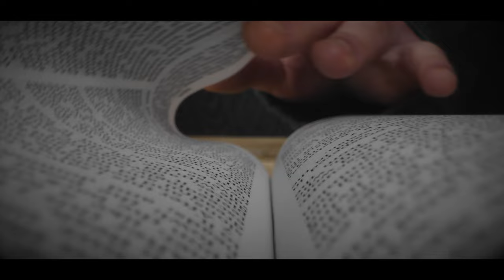The Answer - Teaser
รายการ The Answer
ที่ช่องยูทูป Nexus Christian Church
เริ่มวันเสาร์ที่ 27 เมษายน 2024 นี้ เวลา 2 ทุ่ม

รายการที่จะพาคุณร่วมค้นหาคำตอบ
ที่ซ่อนอยู่ภายใต้ปัญหาต่างๆ ของสังคม
ผ่านมุมมอง และวิถีการดำเนินชีวิตตามพระเจ้า
เพื่อให้คุณ ได้ปรับมุมมองใหม่ ไขคุณค่าของชีวิต
ที่ซ่อนอยู่ภายใต้ปัญหาเหล่านี้ไปพร้อมกัน

“เพราะทุกปัญหา มักแฝงคุณค่าให้ได้เรียนรู้เสมอ”